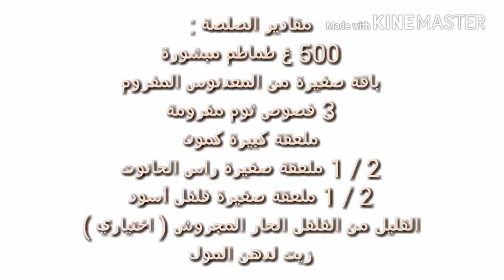زليف في الفرن -zelef au four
Ingrédients :
1 tête et les pieds de mouton ou d'agneau bien nettoyé flambée et gratté
Pour enlever tous les poils
1 grand oignon
Sel
L'eau
Pour la sauce :
500 g de tomates râpé
1 petite bouquet de persil haché
3 gousses d'ail ràpé
1 cuillère à soupe de cumin
1 / 2 cuillère à café de poivre noir
1 / 2 cuillère à café de has el hanout
Un peu de piment de Cayenne ( facultatif )
L'huile pour le moule